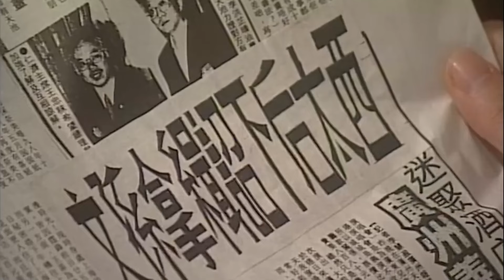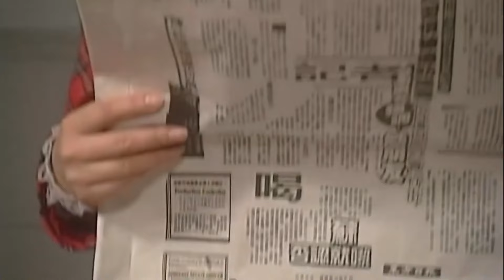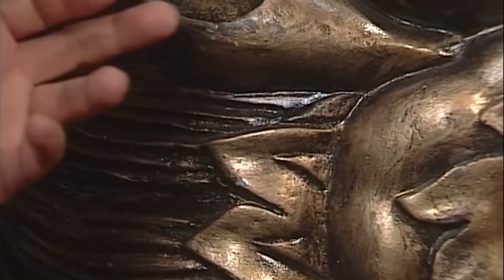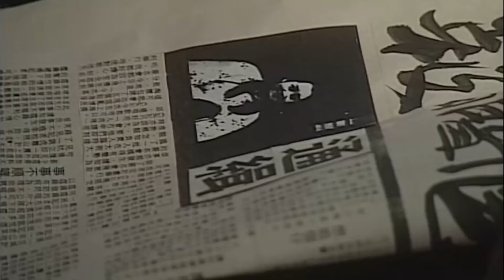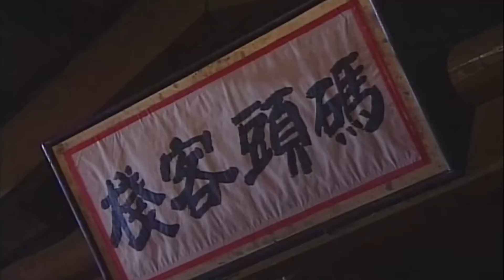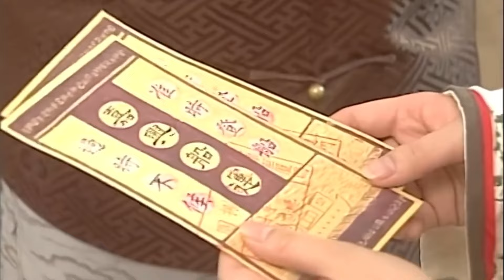好看的民国剧丨【老掌柜】02 贫穷孤儿意外捡到一枚硬币，从此改变他的一生，从车夫一代富商，他的创业史应该被人知晓...（黄晓明、张国立）-娱影俱乐部